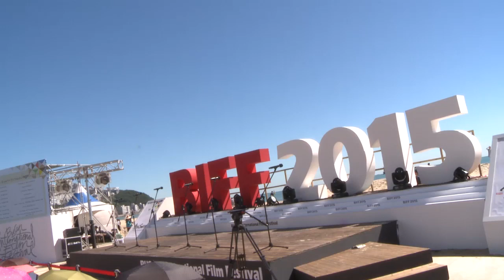[BIFF영상] '특종:량첸살인기' 이하나, '첫 미팅 후 감독에게 업혀가...'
'제20회 부산국제영화제'(이하 '부산영화제') 영화 '특종:량첸살인기' 야외무대인사가 2일 부산 해운대 비프빌리지에서 진행됐다. 스무 돌을 맞는 이번 부산영화제는 영화의전당, 해운대해수욕장 비프빌리지, 센텀시티, 남포동 비프광장, 벡스코, 동서대학교 센텀캠퍼스 등에서  75개국 304편의 영화로 방문객을 맞이한다.